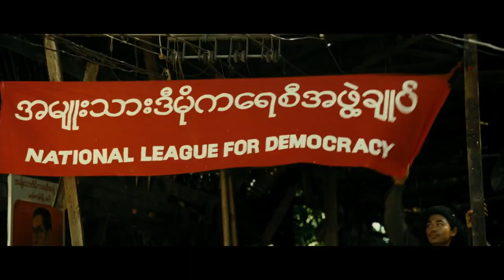Dedicated to Our Precious Leader Daw Aung San Suu Kyi (For 2020 Election)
all the credit goes on Original Movie clip "The Lady" directed by Luc Besson
and original song owner "Lin Lin"